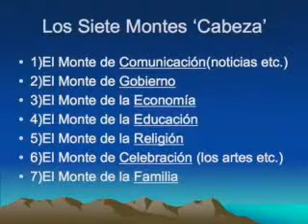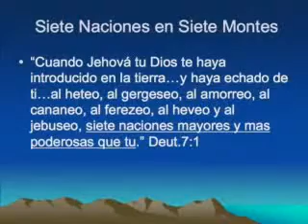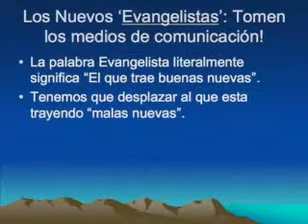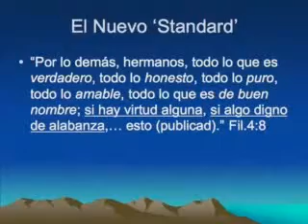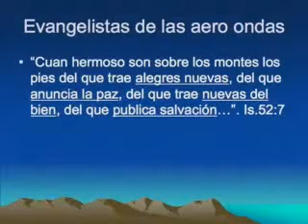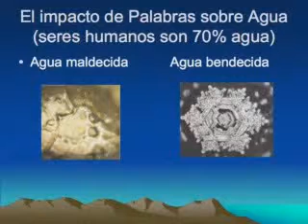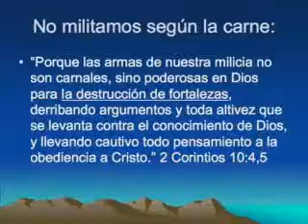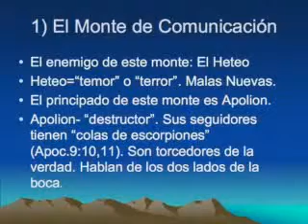01 Johnny Enlow Monte de comunicaciones